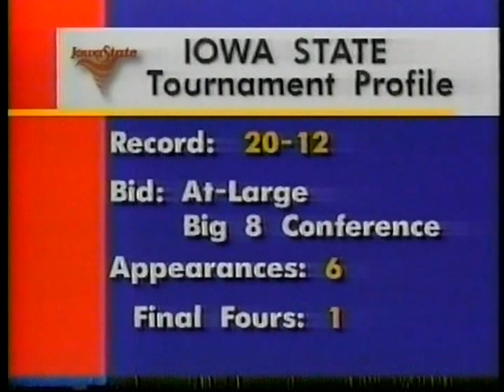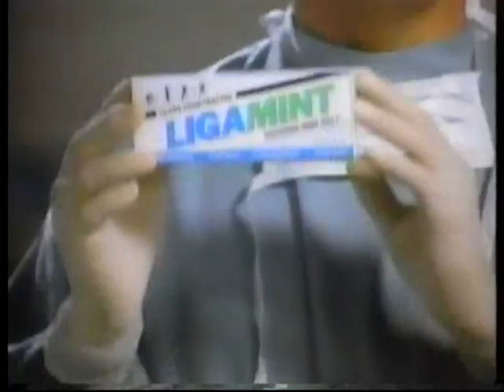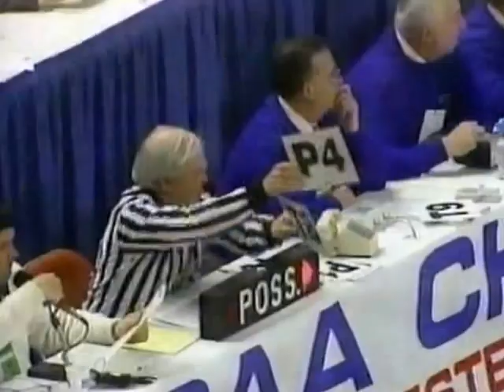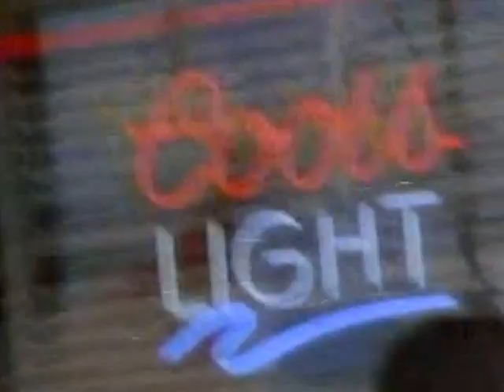03/20/1992 NCAA East Regional 1st Round: #10 Iowa State Cyclones vs. #7 UNC-Charlotte 49ers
Fred Hoiberg, Justus Thigpen and the 10th-seeded Iowa State Cyclones, meet Henry Williams, Cedrick Broadhurst and the 7th-seeded UNC-Charlotte 49ers, in an epic NCAA East Regional 1st Round matchup.

Game played on Friday, March 20, 1992 at The Centrum in Worcester, Massachusetts.